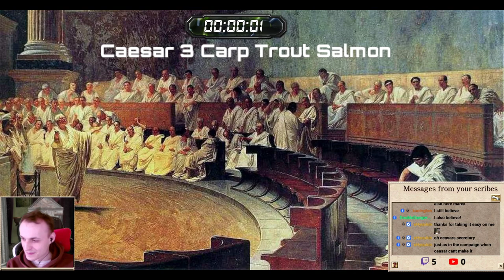Caesar 3 Augusts - Carp Trout Salmon Catfish Mackerel ENOUGH by xHyuukin